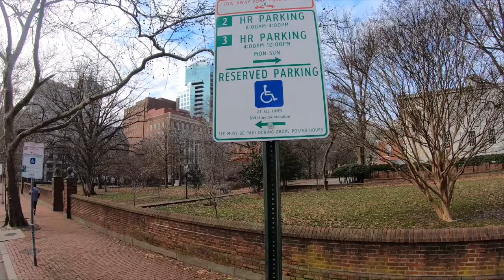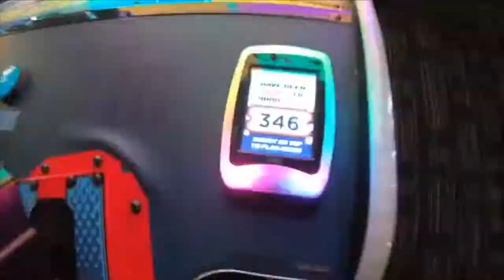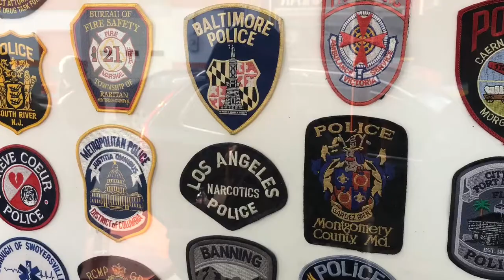Trip to Philly using GoPro 7 Black and Mavic Pro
Trip to Philadelphia PA with GoPro 7 Black and Mavic Pro.